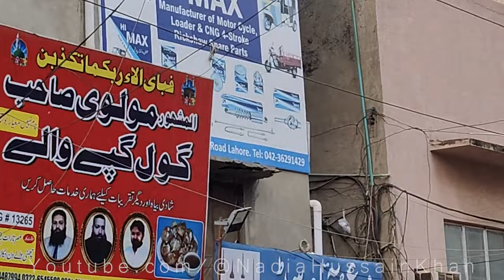VLOG WITH NADIA | LAHORE KE MASHHOOR GOLGAPPAY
Come with me to enjoy the yummiest "Molvi Sb ke golgappay" in androon shehr Lahore

This is the Official YouTube channel of the famous model, actor, makeup specialist, entrepreneur and fashion icon Nadia Hussain Khan.

All makeup used is from BLING BY NADIA HUSSAIN

Videos related to skin treatment/DIYs
Use these methods with caution at your own risk
Always do a patch test first
These remedies are not intended to cure any disease
Consult a doctor if the problem persists